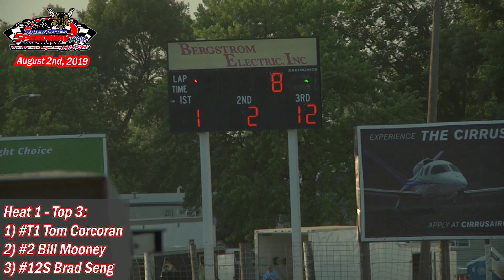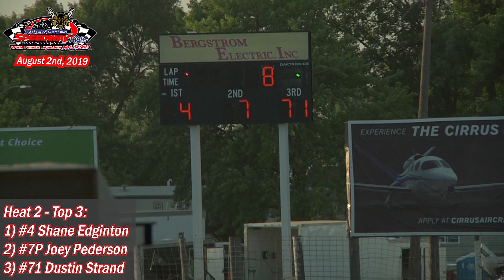River Cities Speedway WISSOTA Late Model Heats (8/2/19)